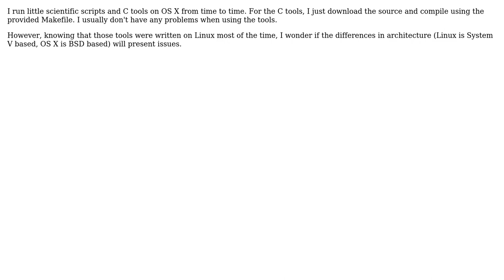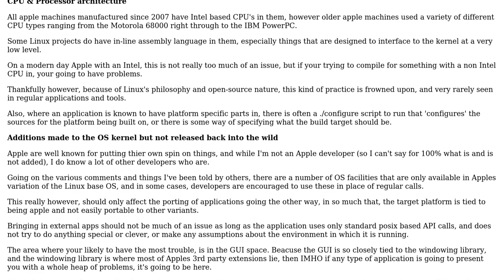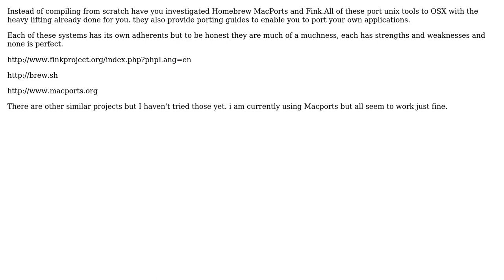What are the limits of using OS X when it comes to compiling and running CLI-based tools and...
Software Engineering: What are the limits of using OS X when it comes to compiling and running CLI-based tools and scripts that were written with Linux in mind?

With thanks & praise to God, and with thanks to the many people who have made this project possible! | Content (except music & images) licensed under CC BY-SA | Music | Images & others | With thanks to user Wyatt Barnett user William user Stevetech user shawty user Charles E. Grant and the Stack Exchange Network Trademarks are property of their respective owners. You are responsible for your own actions.